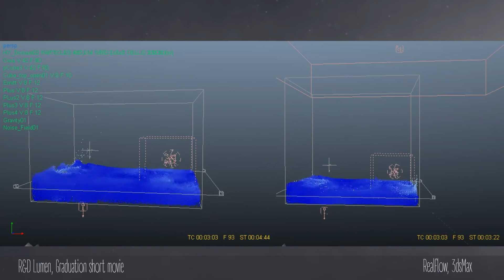DEMO REEL 2016 - Coline MATTEI (Bellecour Ecole)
Demo Reel étudiant 3ème année Bachelor 3D Art Animation Bellecour Ecole - Coline Mattei

Demo Reel de fin de Bachelor Infographie 3D (2016)